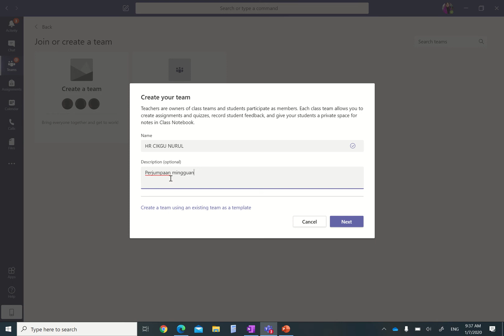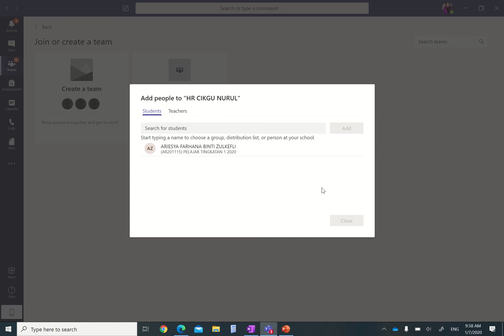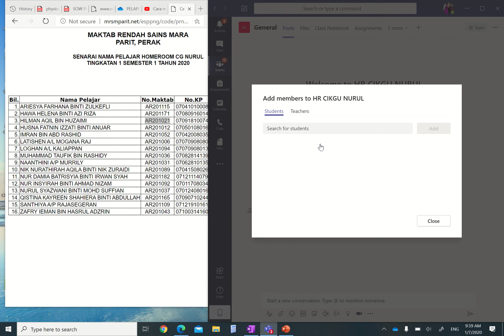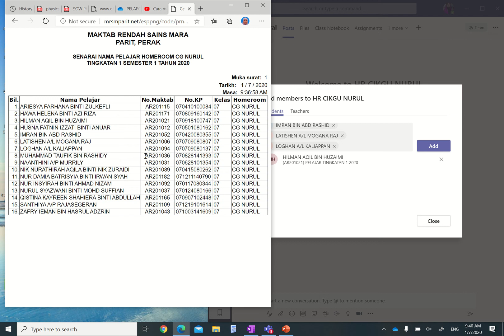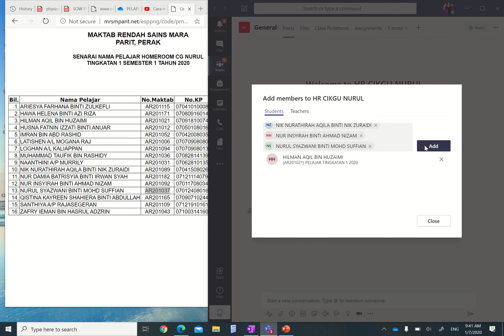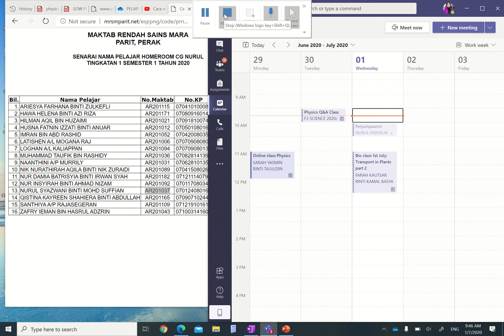Tutorial | cara wujudkan Teams Homeroom atau kelas dan jadualkan meeting